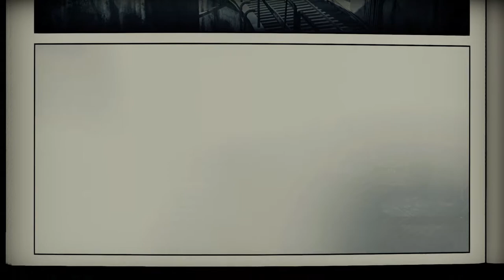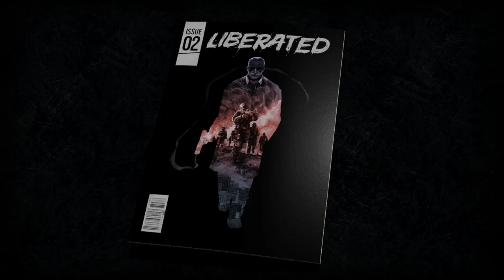Quién es Quién en ésta HISTORIA? - Liberated - Ep4 - TURBO FOZTON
▶️ La trama al rededor de Gordon se está poniendo color de hormiga y mientras más se adentra en ese lugar, más cosas se van revelando! Es sólo cuestión de tiempo antes de saber la verdad!

►Muchas gracias!